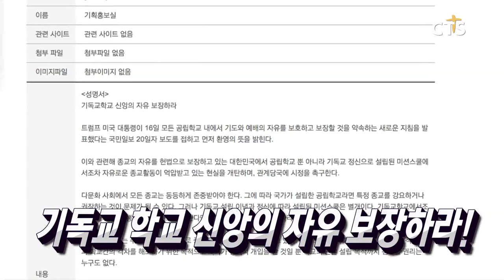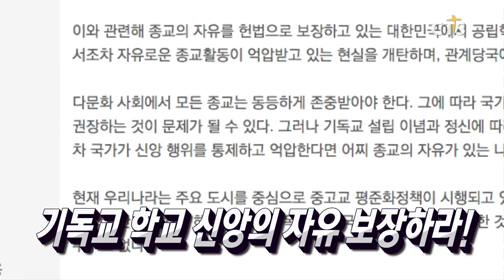트랜스젠더 군인 전역 "당연" / “올 겨울도 따뜻하게 보내세요!” / 여의도순복음교회, 안산 '사랑' 나눔 / 기독교 학교 신앙의 자유 보장하라!